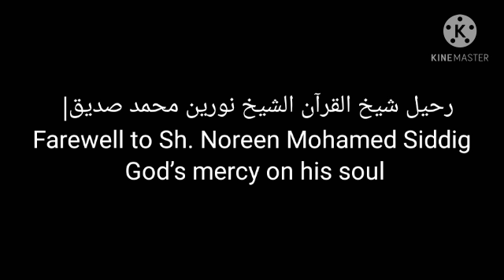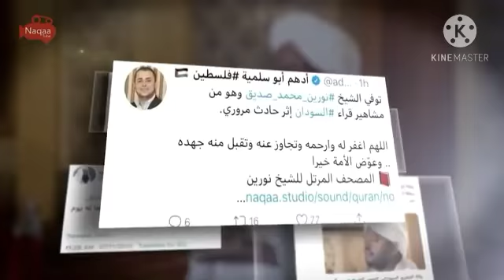رحيل شيخ القرآن الشيخ نورين محمد صديق| Farewell to Sh. Noreen Mohamed Siddig God’s mercy on his soul